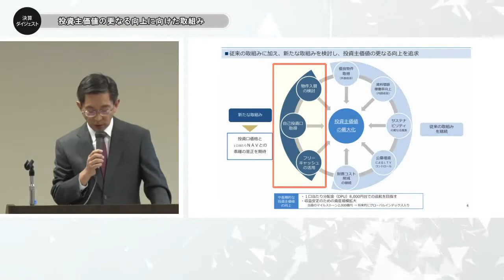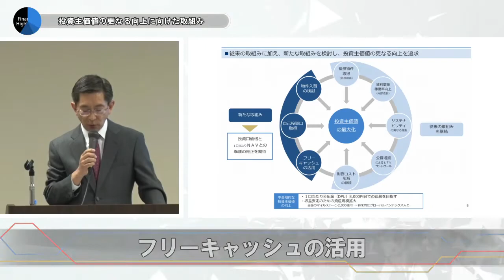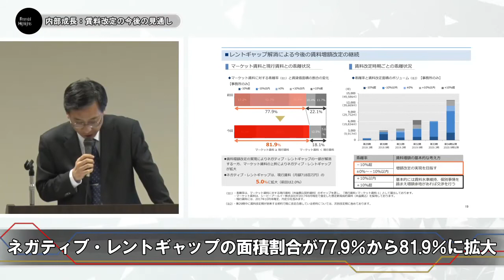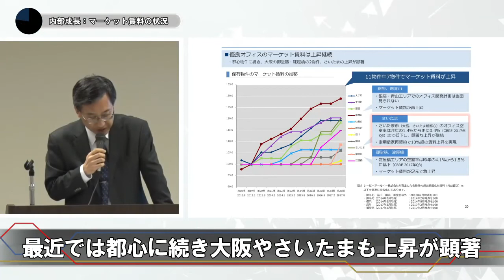決算ダイジェスト｜グローバル・ワン不動産投資法人（第28期（2017年9月期）決算説明会）